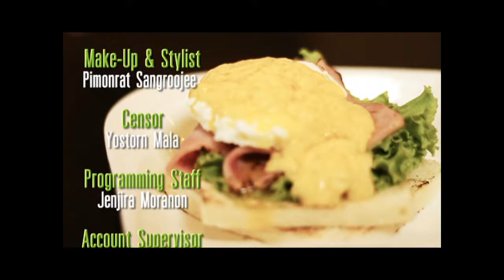Egg Benedict เมนูไข่ลวกสุดหรู By Sheep Chef EP.13 Part 3/3